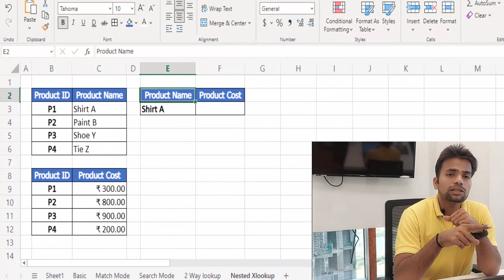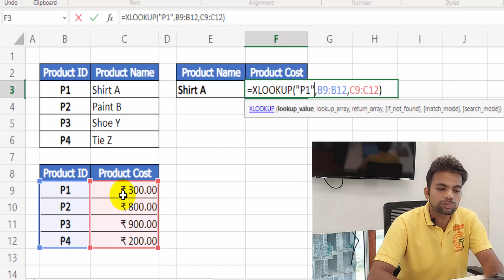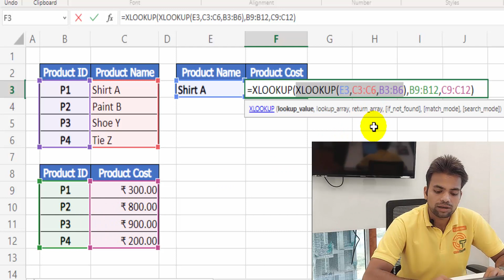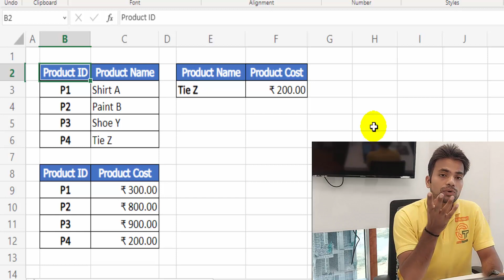Double XLOOKUP Formula Explained in HINDI-Part-2│2 XLOOKUP कैसे काम करते है? जानिए ! - ComTutor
▬▬▬▬▬▬▬▬▬ஜ۩۞۩ஜ▬▬▬▬▬▬▬▬
▓▓▓▒▒░░ Open This Description ░░▒▒▓▓▓
▬▬▬▬▬▬▬▬▬ஜ۩۞۩ஜ▬▬▬▬▬▬▬▬

This Video will tell you how 2 xlookup or double xlookup works together. we called this 2 way lookup or double xlookup. In simple language we can also called it Nested xlookup and its uses a nested XLOOKUP function to perform both a vertical and horizontal match. It first looks for Gross Profit in column B, then looks for Qtr1 in the top row of the table (range C5:F5), and finally returns the value at the intersection of the two. This is similar to using the INDEX and MATCH functions together.

Syntax
The XLOOKUP function searches a range or an array, and then returns the item corresponding to the first match it finds. If no match exists, then XLOOKUP can return the closest (approximate) match.
The Excel XLOOKUP function is a modern and flexible replacement for older functions like VLOOKUP, HLOOKUP, and LOOKUP.  XLOOKUP supports approximate and exact matching, wildcards (* ?) for partial matches, and lookups in vertical or horizontal ranges.

What is Xlookup in Excel with example? What is the difference between Xlookup and VLOOKUP?

Purpose
Lookup values in range or array

Return value
Matching value(s) from return array

Syntax
=XLOOKUP (lookup, lookup_array, return_array, [not_found], [match_mode], [search_mode])

Arguments
lookup - The lookup value.
lookup_array - The array or range to search.
return_array - The array or range to return.
not_found - [optional] Value to return if no match found.
match_mode - [optional] 0 = exact match (default), -1 = exact match or next smallest, 1 = exact match or next larger, 2 = wildcard match.
search_mode - [optional] 1 = search from first (default), -1 = search from last, 2 = binary search ascending, -2 = binary search descending.

Version
Excel 365

XLOOKUP function | How do I enable Xlookup in Excel? What is Xlookup in Excel with example?

Xlookup function Basic Videos Explained

Please ignore the below tag:

XLOOKUP: The Excel function explained with examples
how to use xlookup in excel 2016
xlookup not available in excel
xlookup vs vlookup excel
xlookup excel version
xlookup vs index match
when was xlookup introduced
xlookup match mode, xlookup multiple criteria, How to use the Excel XLOOKUP function
how to install xlookup in excel, Excel XLOOKUP function with formula examples
xlookup excel 2016
xlookup with multiple criteria
xlookup with if statement
nested xlookup
xlookup excel version, XLOOKUP Function How to use the Excel XLOOKUP function